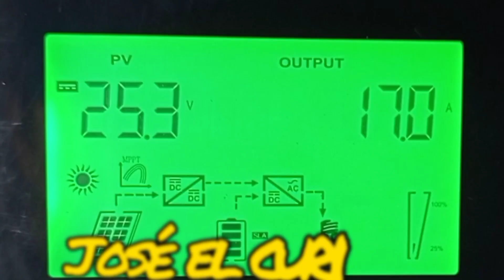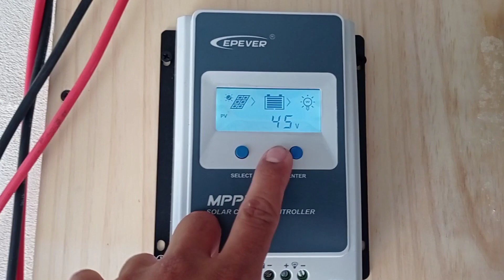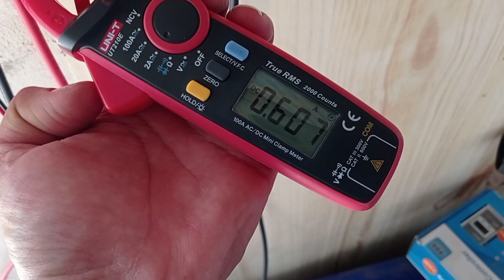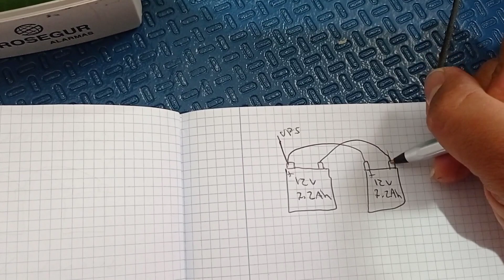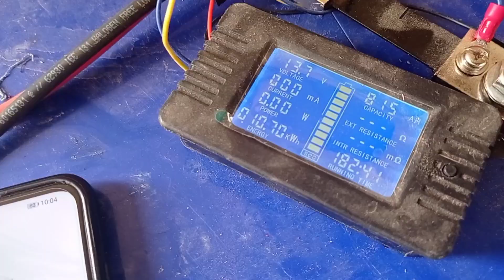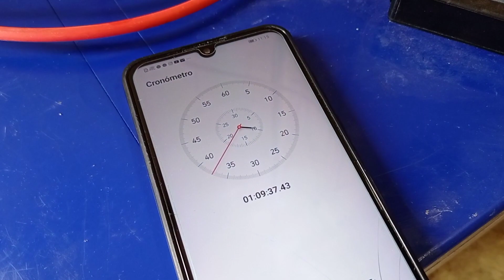COMO SABER SI MI BATERIA ESTA DAÑADA